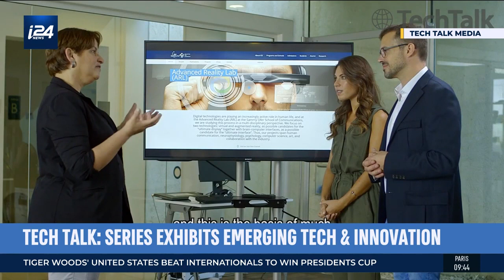TechTalk the Award-Winning TV Series - Discover Technology & Innovation that's changing our world!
TechTalk hosts Jessy Katz & Jonny Caplan featured on i24 News on Sunday 15th December 2019, focusing on recent launch of TechTalk, the Series on Amazon Prime & Apple TV, and new Series The Cannabis Biz, among other new titles created by Executive Producer Jonny Caplan & Tech Talk Media.

Discover a world of technology & innovation that you never dreamt existed! TechTalk takes you to see upcoming start-ups and entrepreneurs from across the globe, and wow-factor new technologies that are transforming our planet for the better. You can watch Season One now on Amazon Prime and Apple TV+

(WATCH SEASON ONE)
TechTalk on Amazon Prime